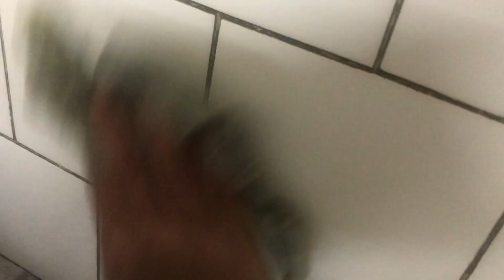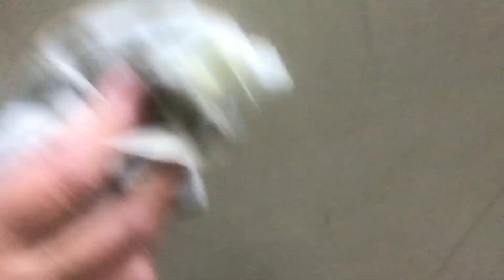kitchen organizing and cleaning for ramadan | kitchen countertop reset | kitchen organization ideas